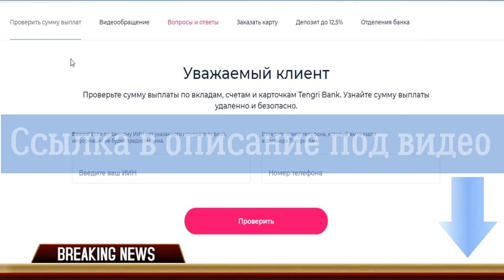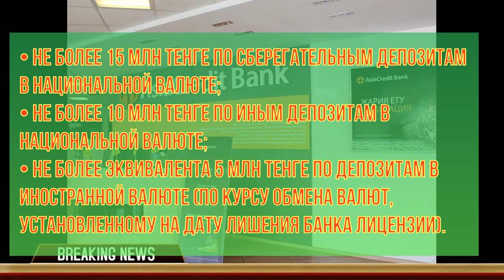РАДОСТНАЯ НОВОСТЬ Выплаты вкладчикам AsiaCredit Bank начнутся с 24 февраля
Казахстанцы, имеющие деньги на депозитах, текущих и карточных счетах в АО «AsiaCredit Bank», могут обратиться за выплатами в банк-агент АО «Евразийский банк» 24 февраля 2021 года. Выплаты будут продолжаться до 1 мая 2022 года. Об этом сообщает пресс-служба Казахстанского фонда гарантирования депозитов. Евразийский банк в связи с карантинными мерами обеспечит возможность проверки суммы возмещения, подачи заявки и получения выплаты дистанционно.
«Провести все эти процедуры и получить подробную информацию вкладчики могут на сайте Евразийский банк также будет обслуживать вкладчиков AsiaCredit Bank по субботам. В случае выбора вкладчиком опции получения возмещения в отделении банка-агента КФГД рекомендует отслеживать на сайте Евразийского банка загруженность отделений перед их посещением», – говорится в сообщении.
Отметим, выплата возмещения производится в пределах максимальной суммы остатков клиента с учетом вознаграждения по депозиту:
• не более 15 млн тенге по сберегательным депозитам в национальной валюте;
• не более 10 млн тенге по иным депозитам в национальной валюте;
• не более эквивалента 5 млн тенге по депозитам в иностранной валюте (по курсу обмена валют, установленному на дату лишения банка лицензии).
Ранее сообщалось, что АО «AsiaCredit Bank» лишили лицензии на проведение банковских и иных операций и деятельности на рынке ценных бумаг. Основанием для лишения лицензии стали систематическое (три и более раза в течение двенадцати последовательных календарных месяцев) нарушение пруденциальных нормативов и (или) других обязательных к соблюдению норм и лимитов; систематическое (три и более раза в течение двенадцати последовательных календарных месяцев) невыполнение мер надзорного реагирования; невыполнение крупным участником банка требований уполномоченного органа по дополнительной капитализации.

Друзья, при желании, вы можете оказать каналу «Balkhash Pubg» поддержку для развития канала, пройдя по ссылке или MasterCard 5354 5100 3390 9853
Достар, егер сіз қаласаңыз, сіз «Balkhash Pubg» арнасын или MasterCard 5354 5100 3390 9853 бойынша өтіп, арнаның дамуына қолдау көрсете аласыз.